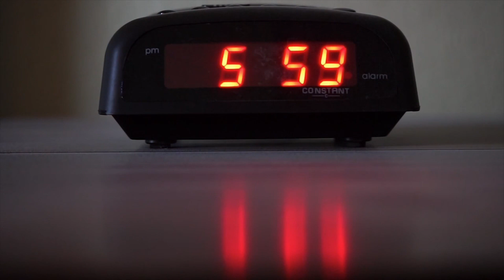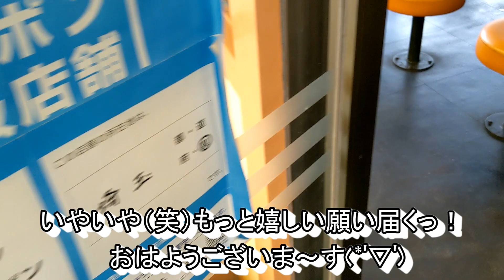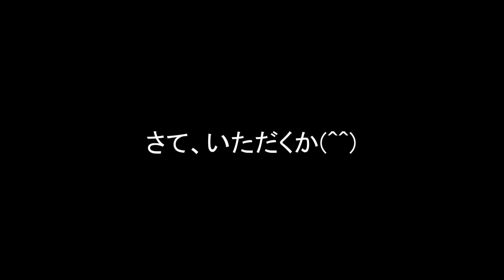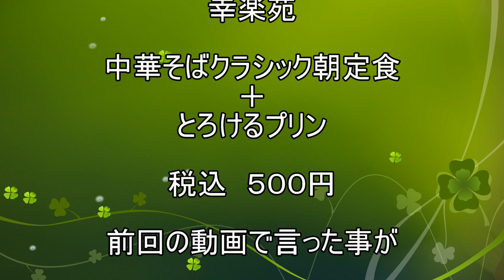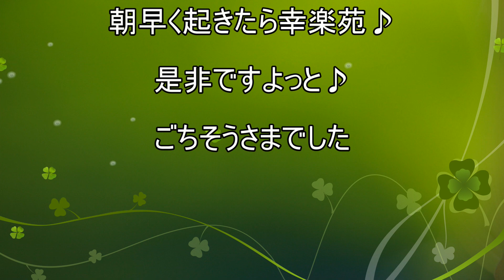【幸楽苑】【中華そばクラシック朝定食】【とろけるなめらかプリン】貧乏サラリーマンのブレックファスト１４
幸楽苑さんの新朝定食はなんとワンコインっ！！
願い届く金額。その対象は中華そばクラシック♪
なんとあの中華そばが帰って来た( *´艸｀)
先着でプリンも付くよ(*´з`)
懐かしいあの味再現なるか？

【幸楽苑】【お粥Ｃセット】貧乏サラリーマンのブレックファスト　７

 今回のお店
幸楽苑